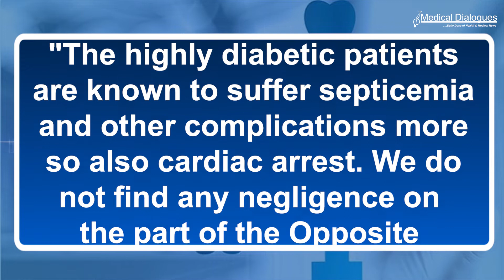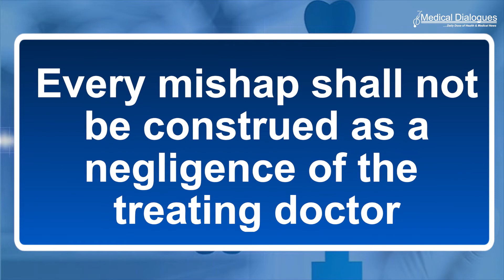Consumer Court Absolves Pediatrician Of Medical Negligence In Administering Voveran Injection